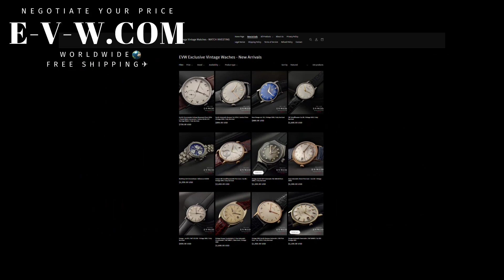Omega De VilleVery Unique Emerald Cut Sapphire Cristal "collection of Andrew Grim" / Vintage 1970s